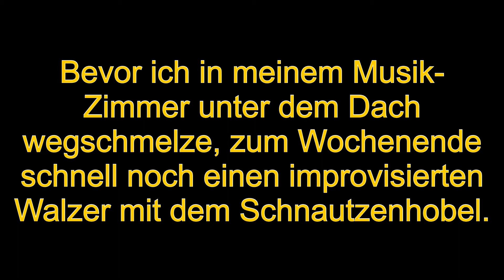walzerimpro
Mal so locker vom Hocker…Der Schnautzenhobel im Walzertakt. Gruß an alle meine Zuhörer /seher. Gruß auch an Alois und Anita,deren Hosenboden nach 40 Km Fahrradfahren hoffentlich nicht so arg wehtut.